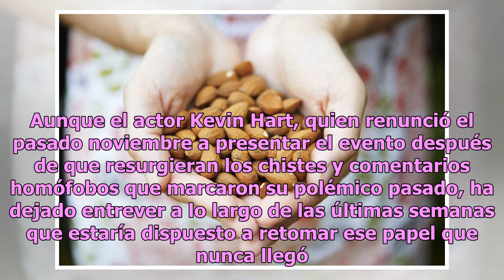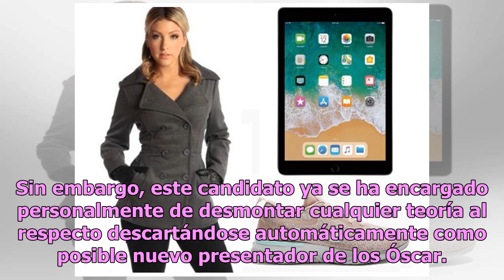Los premios Óscar aún no tienen presentador designado este año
Chris Rock se negó y propuso a Steve Martin El puesto de presentador de los Óscar está vacante. Foto: Scott Olson / Getty Images Quedan dos meses escasos para que se celebre una nueva edición de la ceremonia de entrega de los premios Óscar y, de momento, la Academia no se ha hecho aún con los servic...